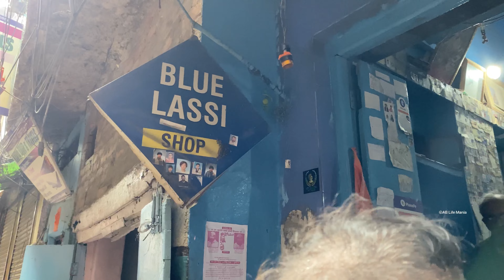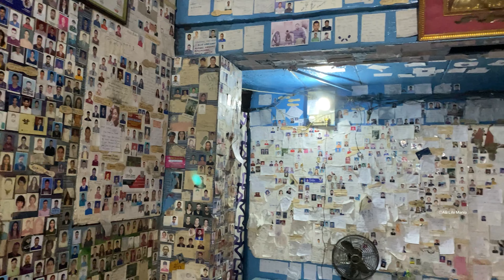Exploring Varanasi (Banaras) काशी | Blue Lassi & More | Ep-03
Varanasi Episode-03

All music dedicated to original composer